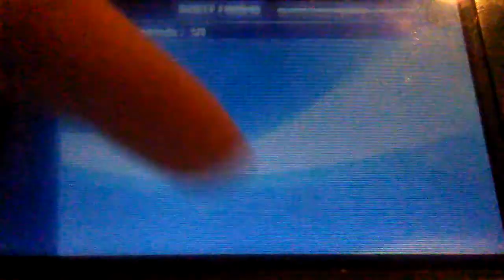Opening to elchavo los globos dvd